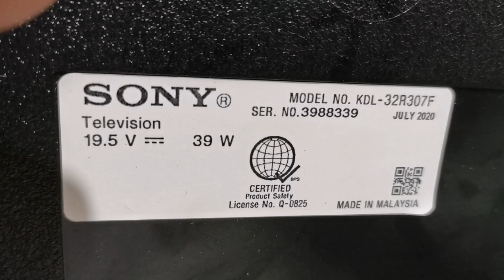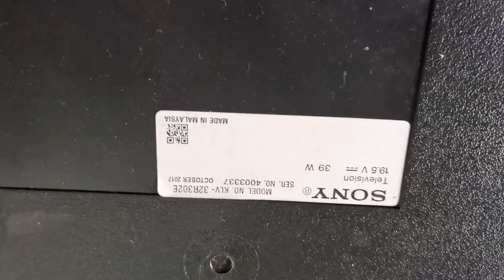Led Tv na Nakidlatan,Kaya pa bang Ayosin?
Credit Music:
Song: Heroes Tonight (featuring Johnning)
Artist: Janji